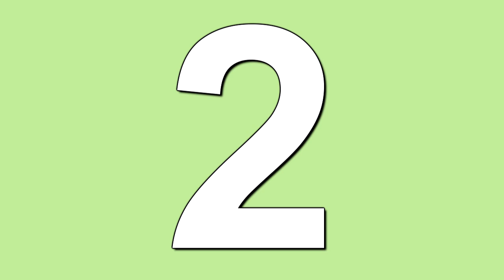나미에 관한 10가지 사실 [TOP 10 갈비] 원피스 명장면 나미 파헤치기 매드무비 나미 19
.High Five

난 그냥 웃으면서 다른 사람들을 웃기는걸 좋아하는 대한민국 사람 입니다.
닭친구들과 유튜브에서 재밌었던 게임 순간을 공유해봄!! - 닭갈비-

닭갈비 TV

.∩...l.l. ∩.
.l.l...l.l. l.l.
.∩..l.l...l.l. l.l. ∩.
.l. '...'...'. '. /
.High Five